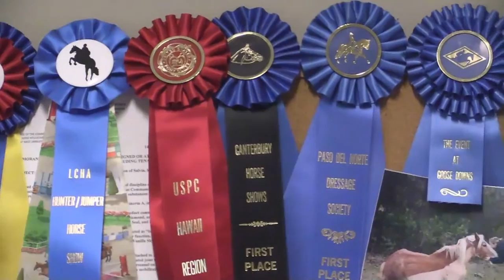Equestrian Champ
Meet Stacey Chepren, an Air Force NCO and her three horses, Klein, Mochi, and Wesson.  This is her story.